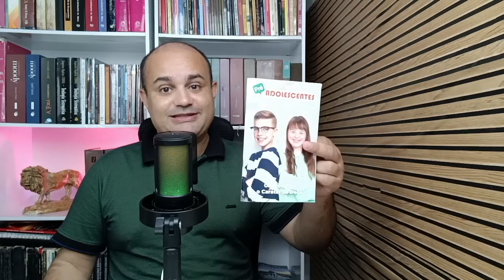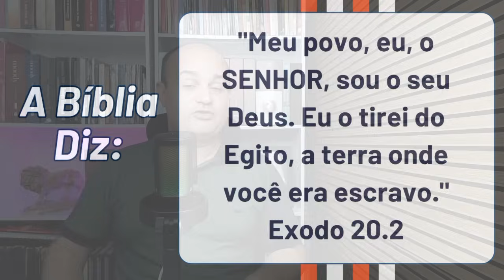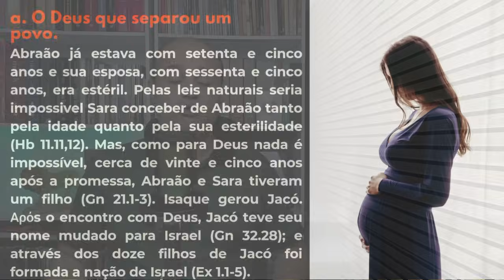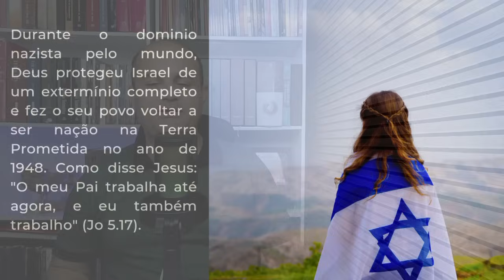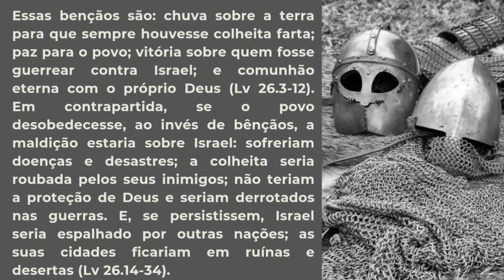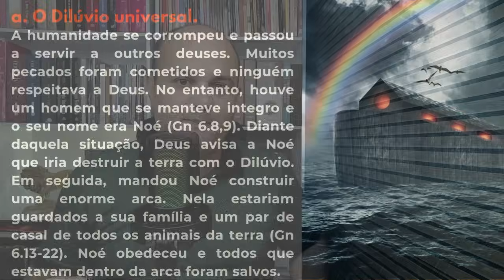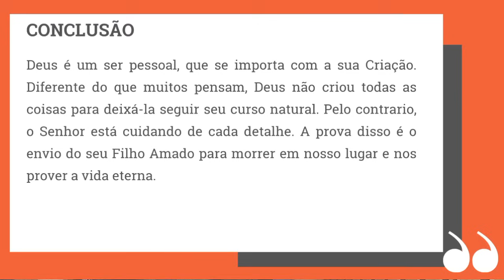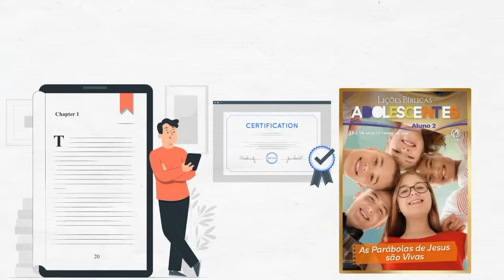EBD - Quem é Deus no Antigo Testamento? | Lição 6 Pré-Adolescentes [ EBD 2 Trimestre 2024 ]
Vídeo aula da Revista dos Pré-Adolescentes do 2 Trimestre 2024 da Lição 6 Quem é Deus no Antigo Testamento?

*Livros que indico em promoção*

Lição 1- Quem é Deus?
Lição 2- Deus e a Criação
Lição 3- As Qualidades de Deus
Lição 4- Os Nomes de Deus
Lição 5- Deus Pai, Filho e Espírito Santo
Lição 6- Quem é Deus no Antigo Testamento?
Lição 7- Quem É Deus no Novo Testamento?
Lição 8- Deus e a Sua Igreja
Lição 9- Sou Filho de Deus?
Lição 10- Conhecendo Deus pela Fé.
Lição 11- Vamos Falar com Deus
Lição 13- Um Deus Amoroso.